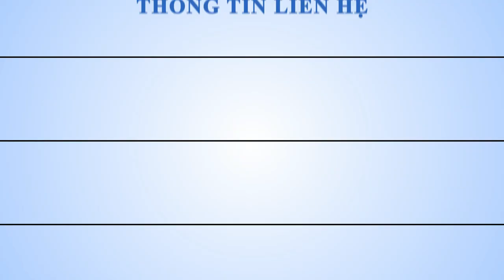Máy cưa rong rip saw nhiều lưỡi xẻ nan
© Đây là video độc quyền bởi Máy chế biến gỗ Quốc Duy Channel. Đề nghị các tổ chức, cá nhân không reup dưới mọi hình thức.
© Copyright by May che bien go Quoc Duy Channel ☞ Do not Reup